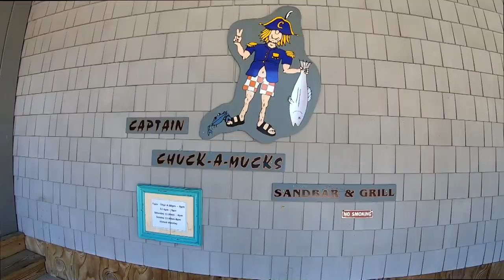A Spyder Ride to Smithfield VA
We head North West to the small town of Smithfield VA for Fall "Vintage Market", we have lunch at Capt. Chuck-A-Mucks before heading home.

Video Gear:
*Editing software:  Movie Studio 17 Platinum
*Helmets: Bell Revolver EVO & Bell MAG 9 SENA,
*Jackets: Sedici, Revit & Fly High Viz